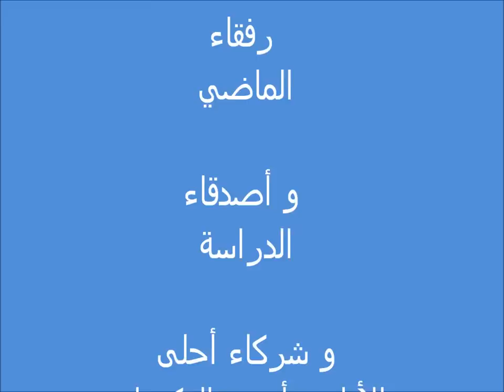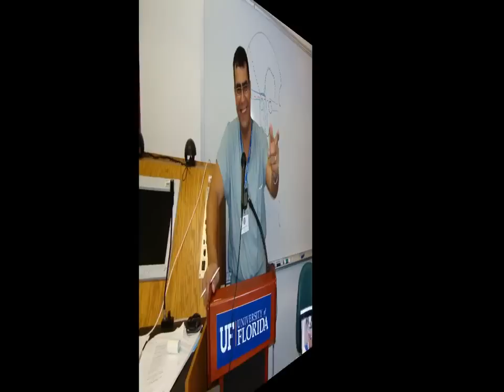Faculty of Medicine, Ain Shams University Class 1998